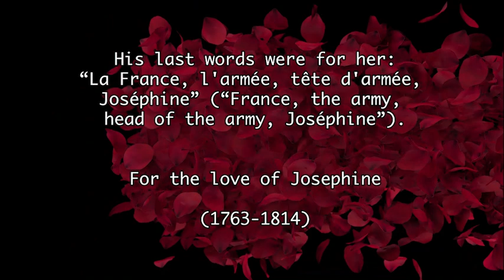Josephine Bonaparte: The Tale of a Prediction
The story of Josephine Bonaparte: from the tender age of ten, where a fortune teller predicted a fate beyond the ordinary, to the heights of imperial power and the depths of personal heartbreak.
Love Stories from History
Images - Midjourney App
Voices - Elevenlabs
Peacefulness By SilverHoof
The Rose of Remembrance By Crypt-of-Insomnia
Sources: Wikipedia.com
                  Napoleon.org
                  Sandra Gulland.com